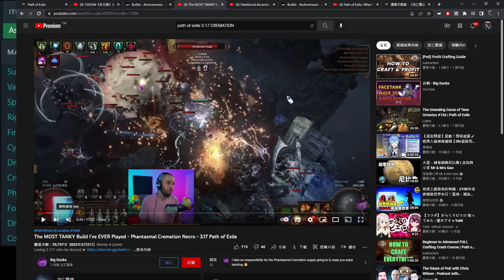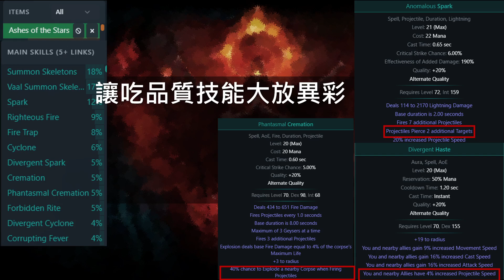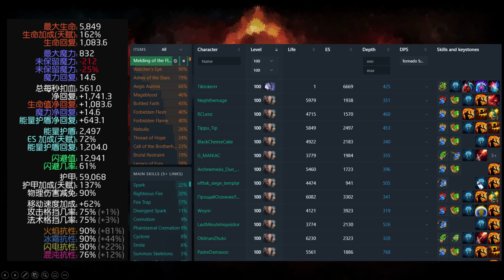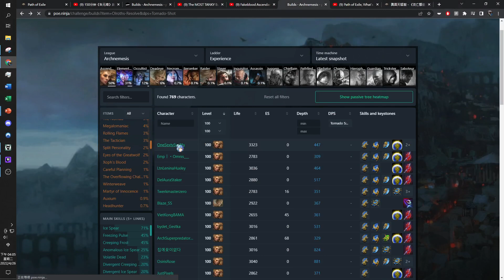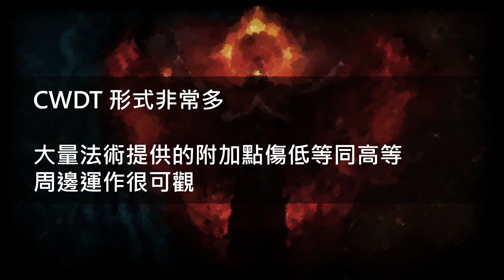【POE 3.17】流亡版本強勢玩法削弱預測！這些不砍是不是該換我砍頻道？【Change】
流亡黯道3.17這版強勢該被砍的東西根本不用觀落陰，實在是太明顯了...

加入會員有各種福利，包含影片的精美投影片喔！